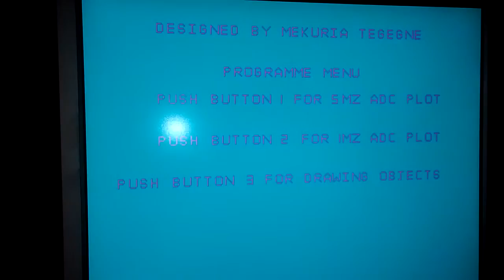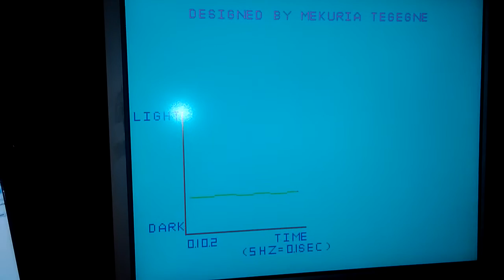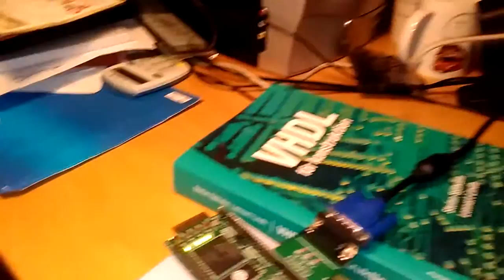Photo Light Sensor of BeMicro FPGA 10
C Project